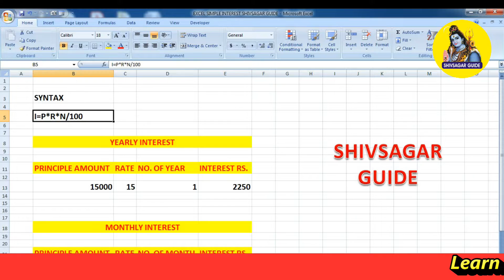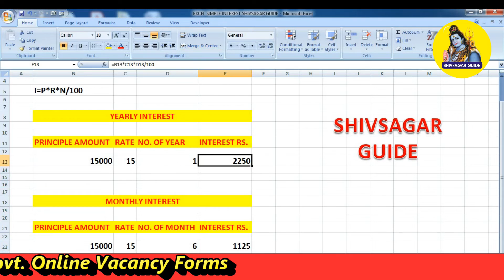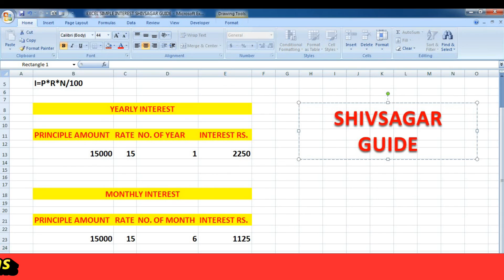Simple Interest Formula in Excel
About this Video ::

We will learn in this video about how to find out simple interest with help of syntax of simple interest in ms excel learn just in 2 Minutes only in Gujarati Language.

computer education
simple interest formula in ms excel
simple interest syntax in ms excel
how to calculate simple interest in ms excel with syntax